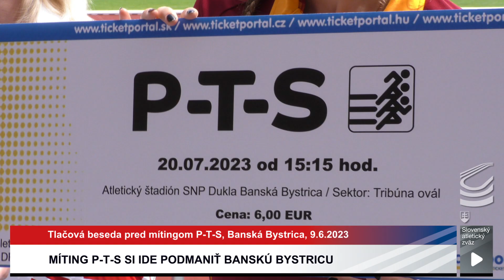TB PTS, 9.6.2023, B. Bystrica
Najvýznamnejší atletický míting P-T-S sa po prvý raz vo svojej histórii presunie do Banskej Bystrice. Vynovené Štiavničky majú skvelé podmienky práve na takéto podujatia.